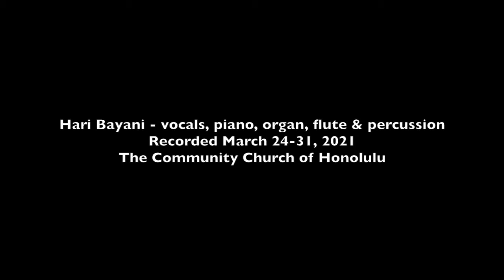Excerpts from Godspell (2012 version); Hari Bayani - vocals, piano, organ, flute & percussion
Hari Bayani, vocals, piano, organ and percussion
Recorded March 24-30, 2021 (not 31, as I specified in the video)
The Community Church of Honolulu
Edited with GarageBand and iMovie

Excerpts from the musical, “Godspell” (2012 revised version)
Conceived and originally directed by John-Michael Tebelak
Music and new lyrics by Stephen Schwartz (except By My Side)
By My Side – lyrics: Jay Hamburger; music: Peggy Gordon

0:21 Prepare Ye the Way of the Lord
2:29 Beautiful City
6:34 By My Side
10:15 The Finale (excerpt – after the death of Jesus)

Paintings (all in the public domain):
1. Entry of Christ into Jerusalem, 1320, fresco by Pietro Lorenzetti (ca. 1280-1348)
2. Flevit super illam (He wept over it [i.e. the city of Jerusalem]), 1892, painted by Enrique Simonet (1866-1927)
3. The Last Supper, 1490s, fresco by Leonardo da Vinci (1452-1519)
4. The Taking of Christ, ca. 1602, painted by Caravaggio (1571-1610)
5. Christ in Gethsemane, 1886, painted by Heinrich Hofmann (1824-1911)
6. Christ's Appearance to Mary Magdalene after the Resurrection, 1835, painted by Alexander Andreyavich Ivanov (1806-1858)

This is one my most challenging recording projects to date, completed within less than a week! My church pastor asked me a few weeks ago if I would be willing to record some music from the musical, Godspell, for use in our online worship services for Holy Week (specifically Palm Sunday, Maundy Thursday and Easter Sunday). Prior to her request, I didn’t even know this musical, and began studying the score, film, etc. in earnest.

The biggest challenge was the fact that the songs my pastor selected were mostly ensemble pieces. I could have made an arrangement where everything was recorded for just one voice and piano, but the impact would not have been the same. Here is each song, and the challenges I faced with each:

Prepare Ye the Way of the Lord – coordinating the voices with each other and the piano required a lot of trial and error. Recording some parts were challenging because they didn’t fit my vocal range, so I adjusted accordingly, taking passages down an octave where necessary.

Beautiful City – the easiest and most straightforward of all the songs I recorded – the song fits completely within my vocal range.

By My Side – this proved extremely challenging, due to the weaving, interlocking female vocal parts. I don’t have a well-developed falsetto range, so singing the parts at pitch was impractical (and almost impossible) for me. Singing everything down an octave in my chest voice would’ve ruined the ethereal, delicate texture, so I decided to record all the other vocal parts by playing them on the flute, a daring experiment. I also transposed the song from B minor down a half-step to B-flat minor so I could more easily belt out the lead solo vocal line, which lies right at my vocal break (originally intended for a sultry contralto voice). I also had to photocopy the unwieldly vocal score and cut and paste the 5 accompanying vocal lines into separate parts so that I wouldn’t have to deal with page turns while playing the flute.

The Finale (excerpt) – both my pastor and I agreed not to use the beginning part of “The Finale” (where Jesus is dying), as we felt that other traditional hymns would be more suitable for our Good Friday service. Instead, I recorded from where Jesus has already died, and one woman sings “Long live God.” Other women join in, and then the men, layer by layer, until the entire ensemble bursts forth with a reprise of “Prepare Ye the Way of the Lord” at the end. Just like in “Prepare Ye” and “By My Side,” the challenge was being able to sing the women’s parts, which mostly lie right in my passaggio and sometimes in my nearly non-existent falsetto range. My allergies were particularly bad the evening I recorded this song, and I apologize for the raspy, unsupported tone to my voice at the beginning of this song. In a way though, it lends a certain realism to the whole premise where the women disciples have been mourning Jesus’ death, and then discover the empty tomb to their dismay (I am of course referring to the biblical version, not the way things are depicted in the musical).

This has been a fun, exciting, challenging project, and I hope that it brings the listener as much joy as it did for me. God bless.